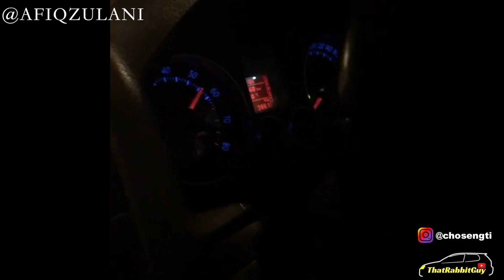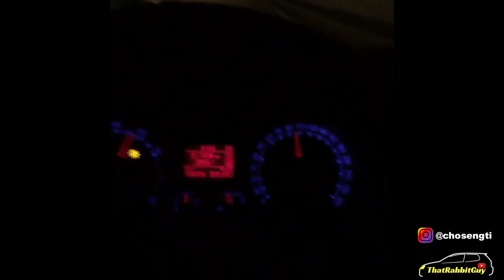VW MK5 GTI INSTAGRAM COMPILATION [#2] (REVS,TAKE OFFS,BURNOUTS ETC.)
Hope you guys are enjoying this style of content.
Here are some other videos I thought were interesting on Instagram.
(2step, revs, racing, burnout etc.)

follow and send me your MK5 GTI videos on Instagram @chosengti
to be featured.